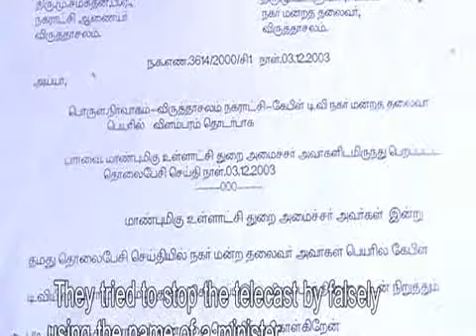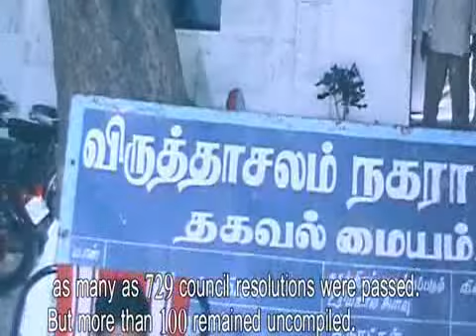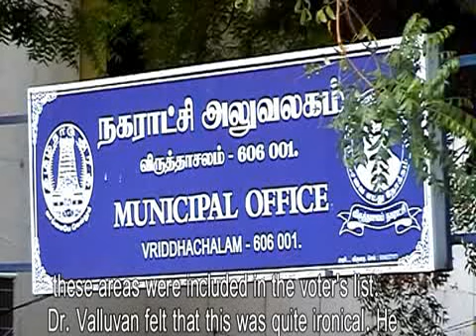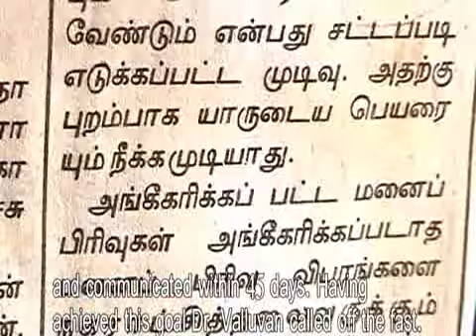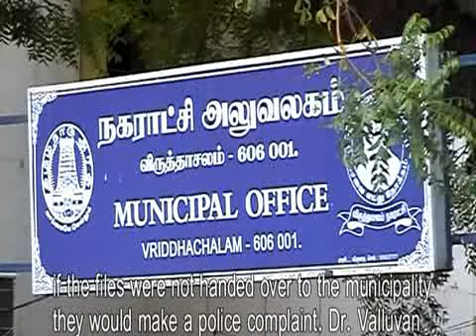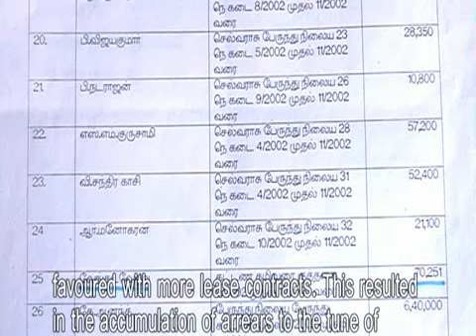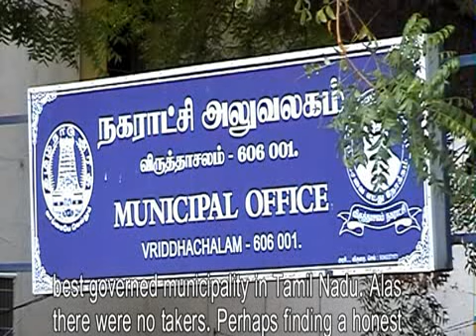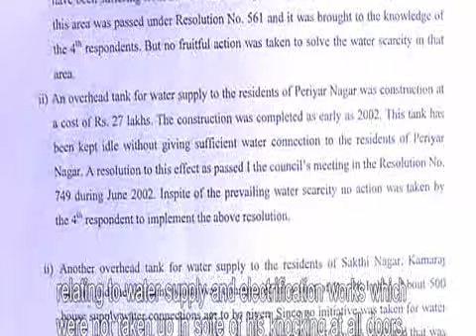3: Achieve by honesty - Documentary on Dr.Valluvan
Dr.Valluvan was the Chairman of Vriddachalam Municipality between 2001 and 2006. This documentary

chronicles his period in office - describing the efforts he took to fight the corrupt officialdom